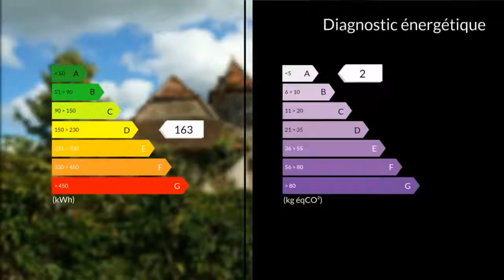A vendre - Maison/villa - Lauzès (46360) - 7 pièces - 113m²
Grande maison en pierre, de plain pied avec terrain clos et arboré de 900 m² dans petit village au centre du lot. A 15km de toutes les commodités, au calme.. Séjour , Cuisine, bureau, trois chambres de 13 m² chacune, deux salle d'eau avec WC, dégagement avec placard, dressing.  Grange de 70 m² sur deux niveaux et garage de 20 m². Caves.Chauffage pompe à chaleur air/eau.  Tout à l'égout. A voir absolument.M. Robert VANCAUWELAERT 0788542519 / 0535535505poste9588 Agent commercial indépendant du réseau national clairimmo Maxihome N° RSAC : 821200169 - Ville du greffe : RSAC CAHORS